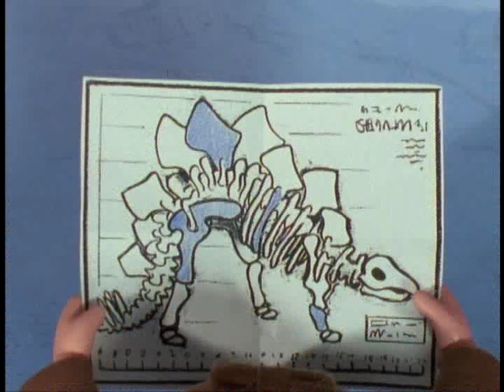Bob The Builder: Digging For Treasure (2003)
List Of Episodes:
Scoop's Stegosaurus
Scruffy The Detective
Bob's Metal Detector